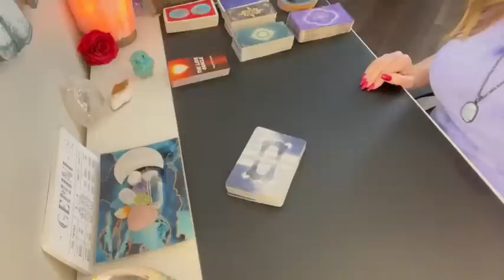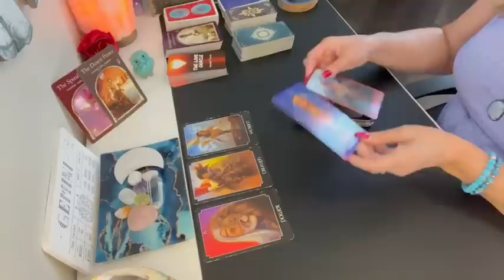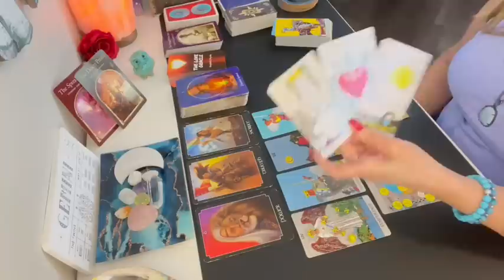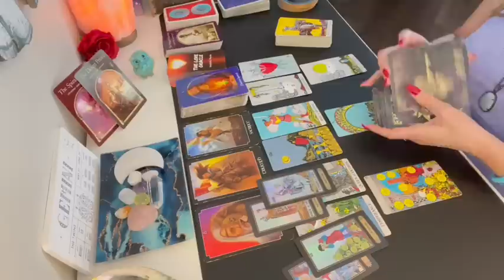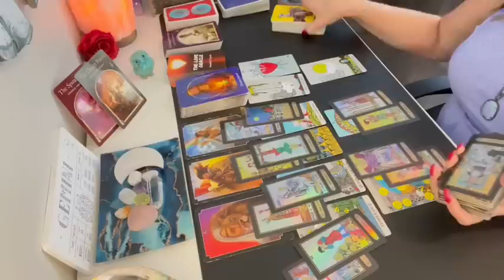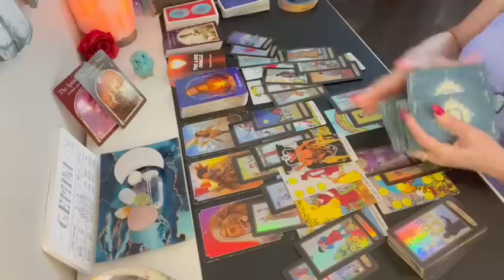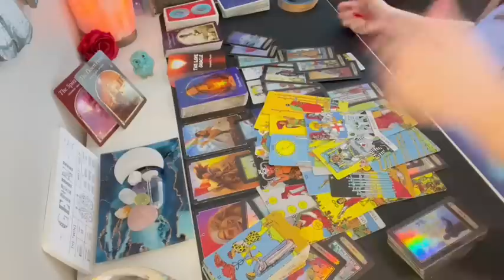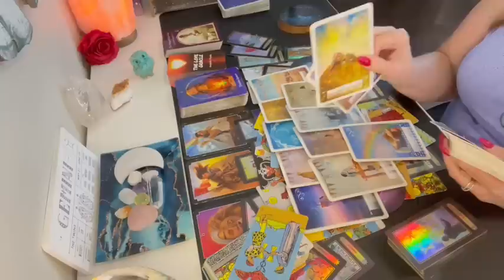Gemini someone you sacrificed so much for! 💗🤔 You need to know this! Weekly Reading July 3rd - 9th